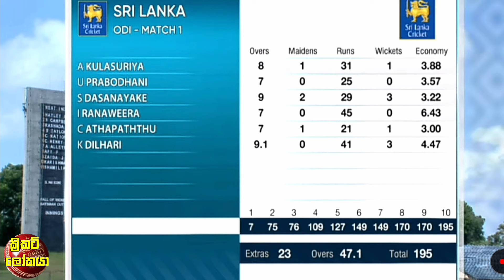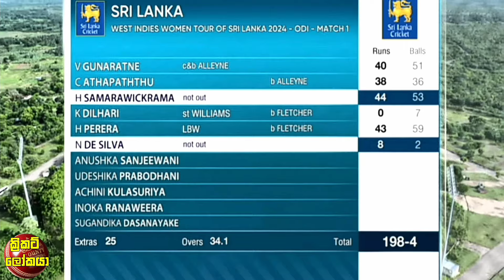වේදනවෙන් ඉන්න ක්‍රිකට් පිස්සන්ට සුපිරි ආරංචියක් ,කොදෙව්වන් පරදා ශ්‍රී ලංකාවට අති විශිෂ්ඨ ජයක්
මෙන්ඩිස්ට අශ්වින්ගෙන් කුණු බැනුම්,හැබැයි හොදටම කීවා / බොග්ලේ ලංකාව ගැන වේදනාවෙන් කතාකරයි